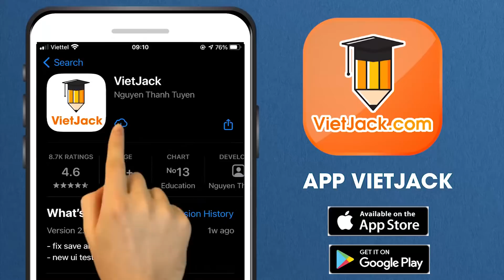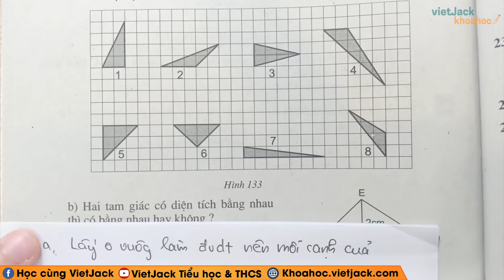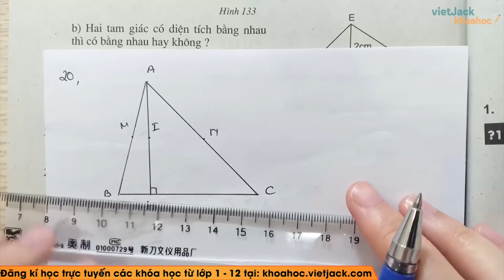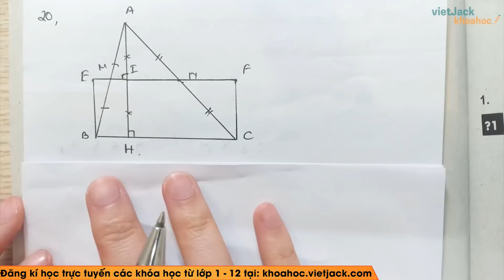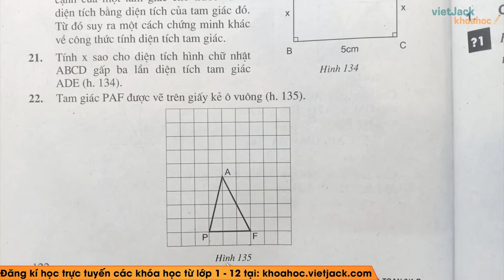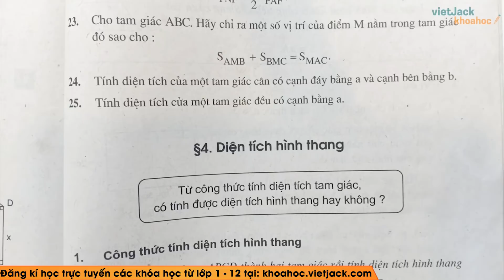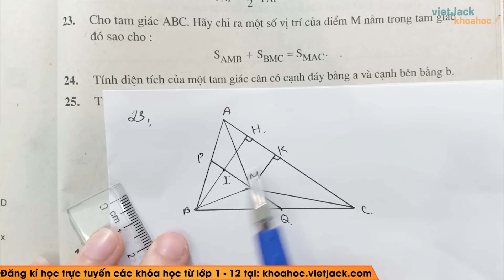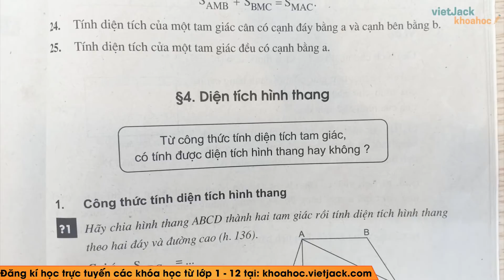Toán 8 - Bài 3 - Diện tích tam giác (Luyện tập trang 122 - 123) (DỄ HIỂU NHẤT)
Toán học 8 - Bài 3 - Diện tích tam giác (Luyện tập trang 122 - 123)

Lý thuyết 00:00
Bài 19 trang 122 SGK Toán 8 Tập 1 [0:14]
Bài 20 trang 122 SGK Toán 8 Tập 1 [9:01]
Bài 21 trang 122 SGK Toán 8 Tập 1 [28:07]
Bài 22 trang 122-123 SGK Toán 8 Tập 1 [31:39]
Bài 23 trang 123 SGK Toán 8 Tập 1 [41:58]
Bài 24 trang 123 SGK Toán 8 Tập 1 [50:58]
Bài 25 trang 123 SGK Toán 8 Tập 1 [55:22]

Bài giảng này cô sẽ giúp các em nắm chắc kiến thức về định nghĩa, các công thức,... kiến thức trọng tâm bài Diện tích tam giác Luyện tập trong chương trình Toán 8. Qua đó, các em có nền tảng kiến thức tốt để giải nhanh các dạng bài tập liên quan. Video này, cô cũng sẽ giải tất cả các bài tập của bài học này trong sách. Chú ý theo dõi bài học cùng cô nhé !